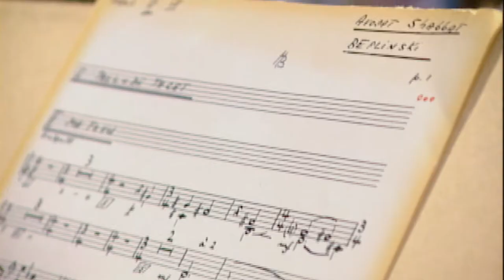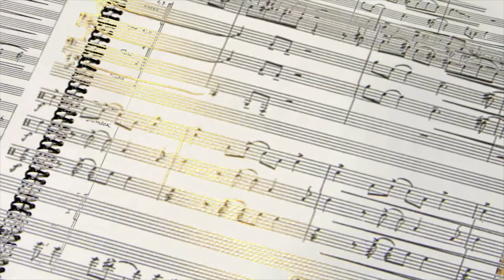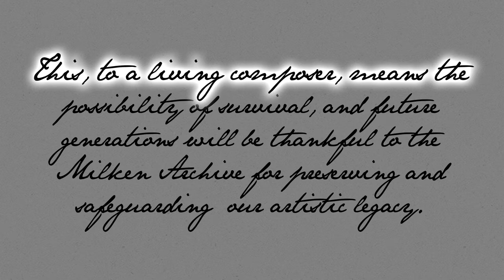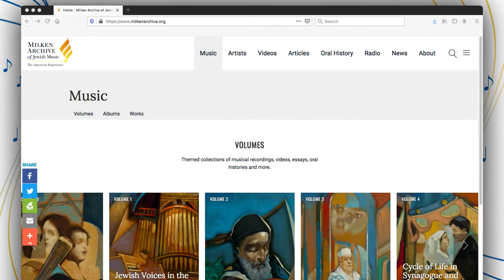Milken Archive Retrospective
Learn how the Milken Archive has helped tell the story of the American Jewish experience through music, and continues that legacy with the endowment of the Lowell Milken Center for Music of American Jewish Experience.